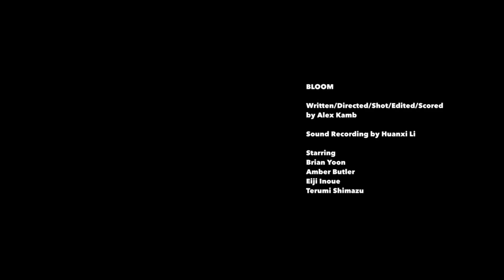Bloom - P1 short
P1 short at SC